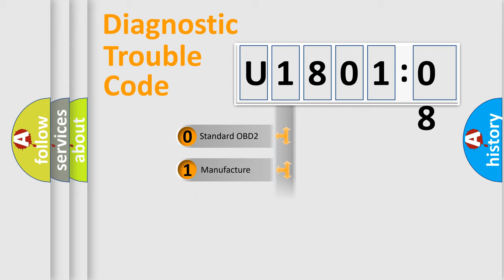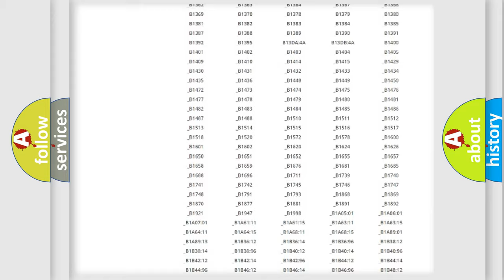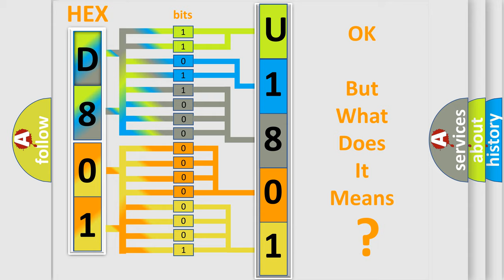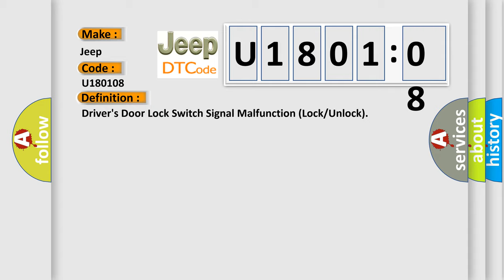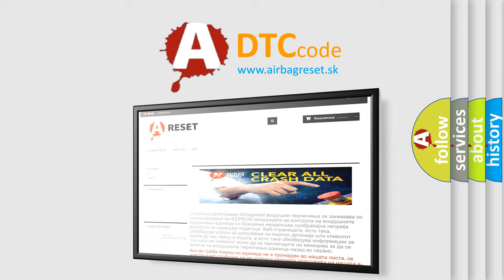DTC Jeep U1801-08 Short Explanation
Contents:
0:21 Basic DTC analysis according to OBD2 protocol standard.
1:48 Insight into programming
2:58 A diagnostically understandable description of the Diagnostic Trouble Code
3:05 Basic error definition

Make:
Jeep
Code:
U1801 08
Definition:
Drivers Door Lock Switch Signal Malfunction (Lock or Unlock)
Description:
Drivers Door Lock Switch Malfunction.NOTE: If you are troubleshooting multiple DTCs,be sure to follow the instructions in B-CAN System Diagnosis Test Mode A.
Cause:
 Loose or poor connections Short in the wire between the LOCK and UNLOCK wires Faulty power window master switch Faulty MICU
Failure Type: